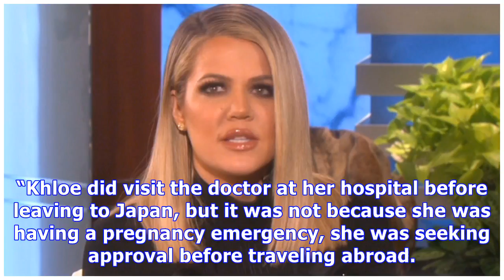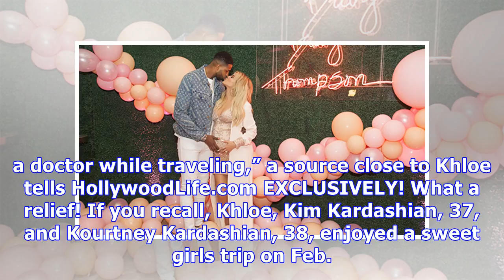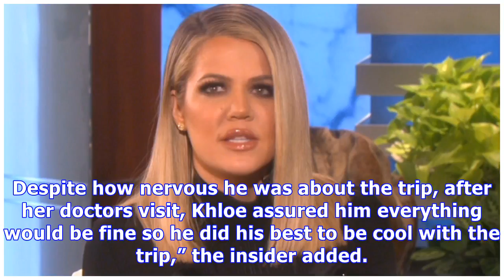Khloe Kardashian’s ‘Emergency’ Trip to the Hospital Explained & Why Tristan Was So Freaked